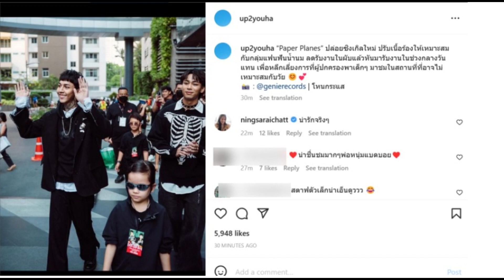Paper Planes เผยเหตุผล ลดรับงานในผับแล้ว พร้อมปล่อยซิงเกิลใหม